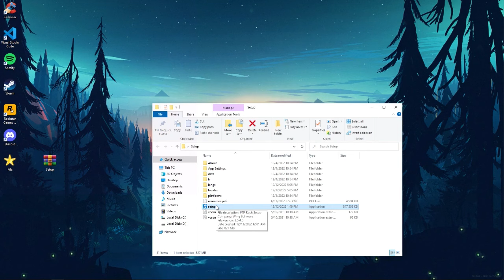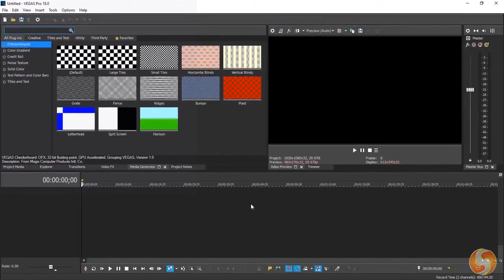🔹Sony Vegas Pro 20🔹 How To Install For PC/Laptop 💻 Tutorial 2024 [no charge]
Installation Instructions below!👇👇👇
⬇️INSTALLER⬇️
🔓 Pass: 2022

              / manushanirmal1

MY PC SPECS:
Processor:  Intel Core i3 13400F Processor
Ram: 8 DDR5 - 8x16GB RAM
HDD: Kingston NV2 SNV2S/500G SSD 500GB
GPU: Radeon RX 590 Series
OS: Windows NT 10.0